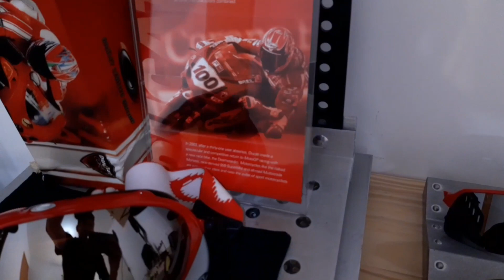TODOS MEUS ÓCULOS OAKLEY | MINHA COLEÇÃO COMPLETA